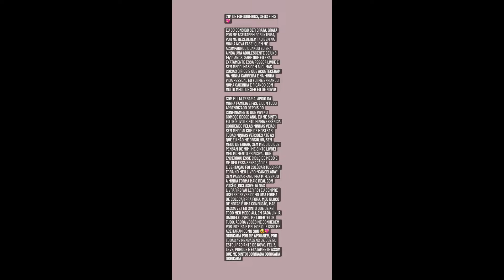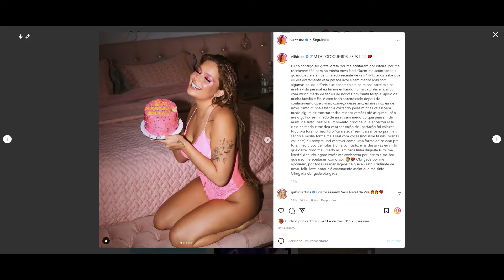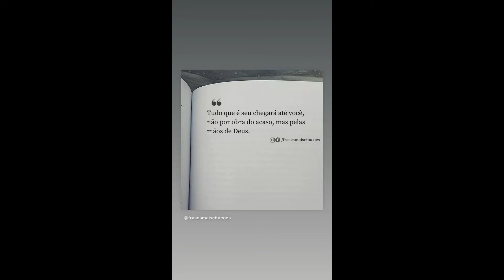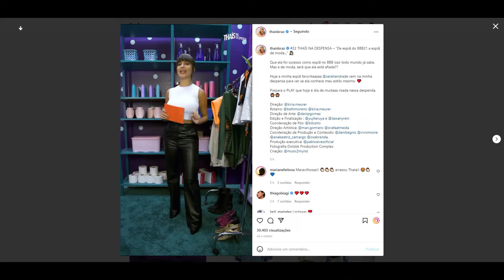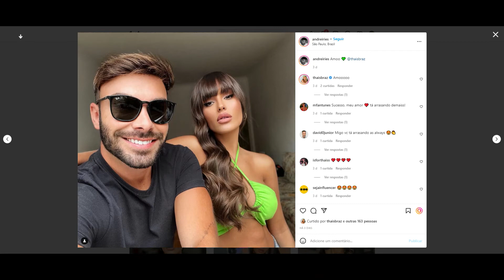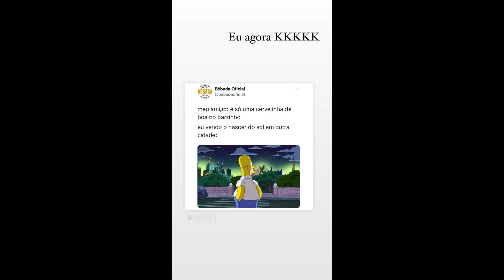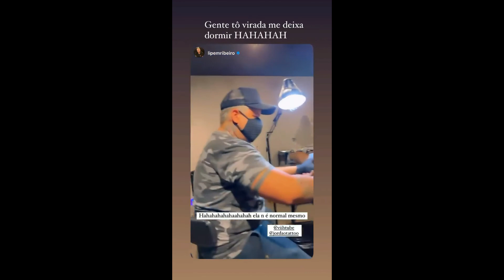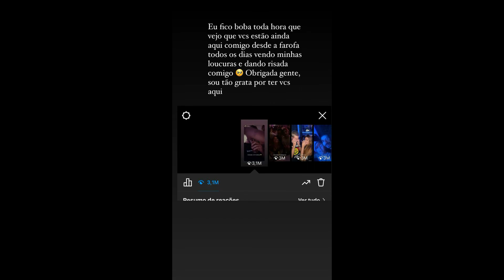STORIES DA THAIS BRAZ E VIIHTUBE 14/12/2021